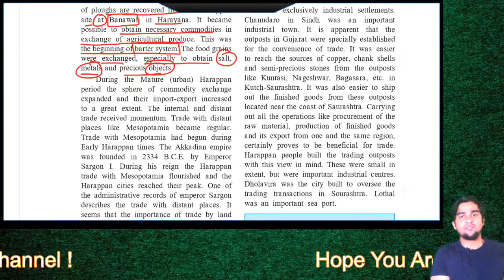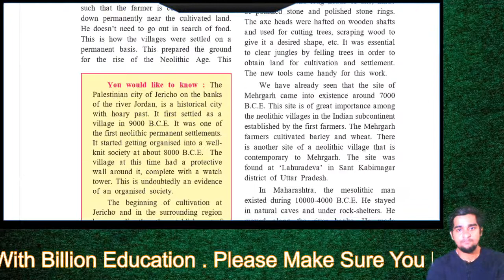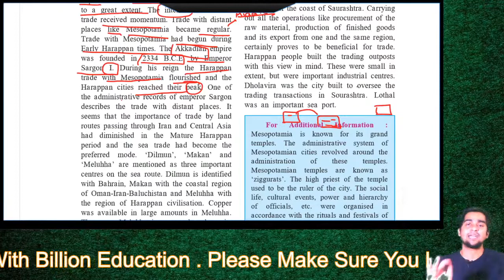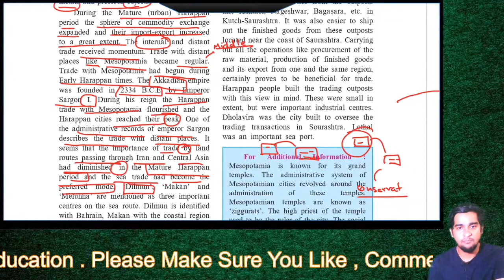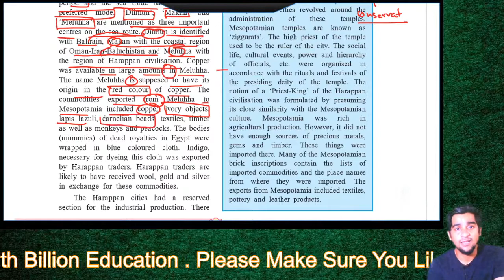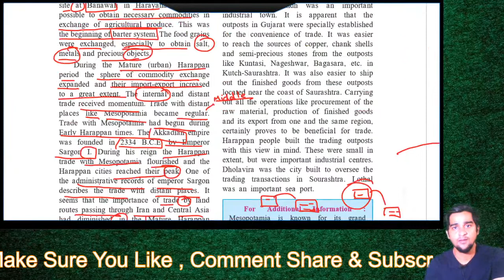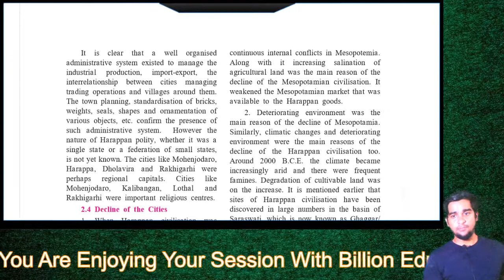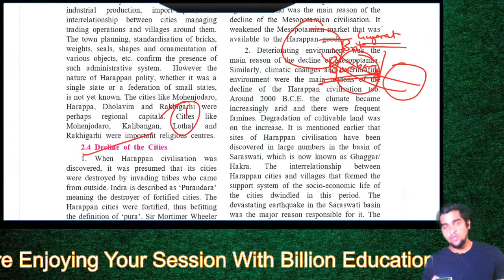Chapter 2 First Cities Of India History class 11 Maharashtra Board New Syllabus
oneyIf You Would Like to Support Us In Our Journey To Reach Billion Population and also If You Have Benefitted By Us by any mean , Then Please Donate on Following

yadavyashvasudev@okicici